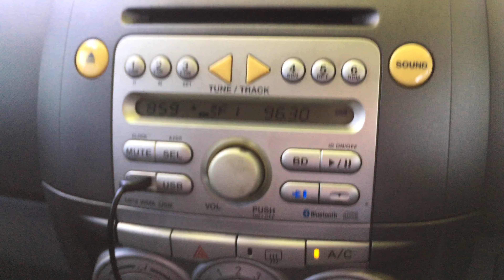a new journey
... suatu permulaan yang baru